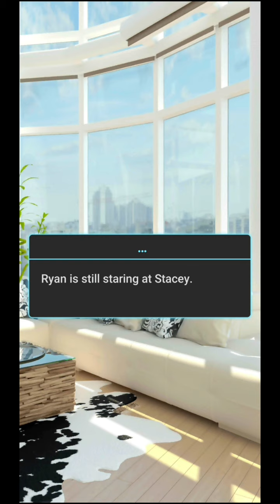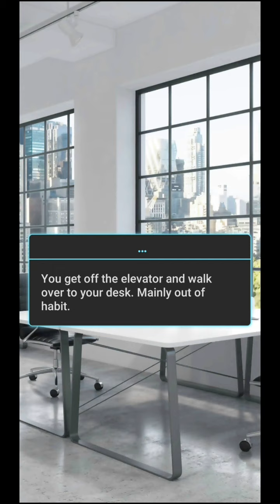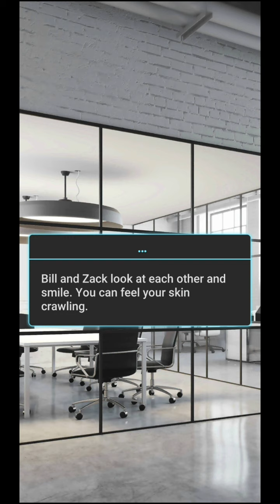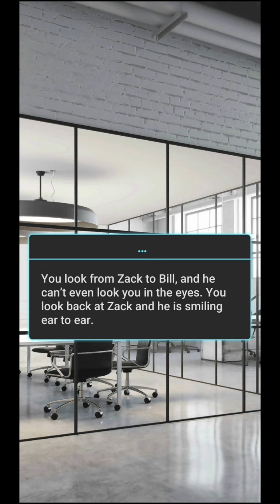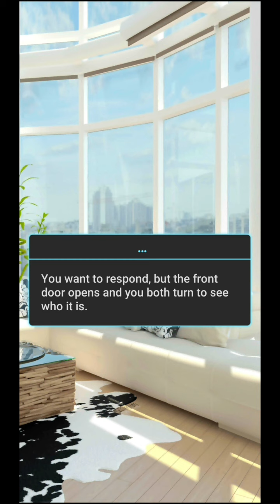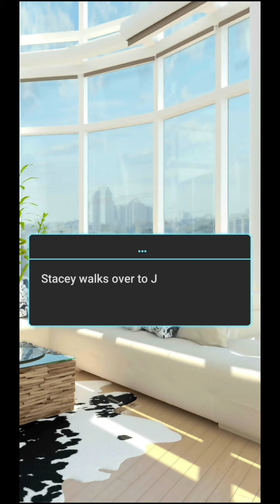The Impossible Game - Chapter 14